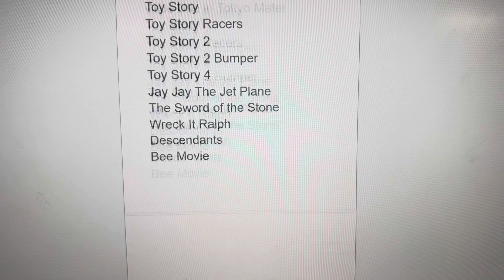Rex’s Tall Tales Episode 10 Air Rex!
Buzz Lightyear as Lighting McQueen
Rex as Mater
Mal and Evie as Mia and Tia
Merlin as Skipper
Fix it Felix as Sparky
Barry B. Benson as Judge Davis
Jay Jay the Jet Plane, Tracy, and Snuffy as Falcon Hawks
Old Oscar as a Falcon hawk who sprain his Wing